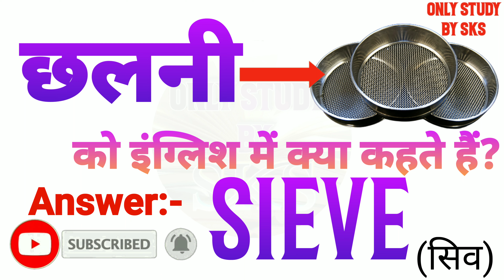छलनी को इंग्लिश में क्या कहते हैं | Chhalni ko english mein kya kahate hain